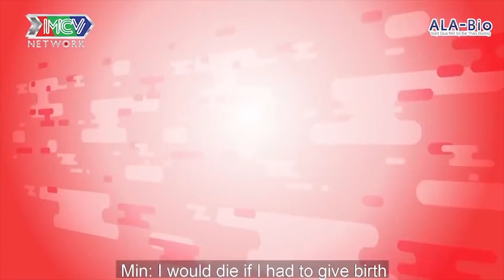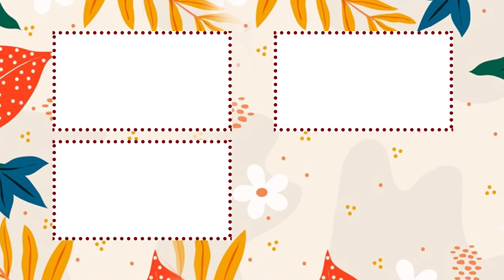Chàng diễn viên TRANH GIÀNH HAI 'HỘP SỮA' với con, BẬT KHÓC nức nở vì CÓ LỖI khi vợ ĐANG MANG THAI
📺 GIỚI THIỆU CHƯƠNG TRÌNH:
🎬Giới thiệu kênh Chuyện Mẹ Chồng Nàng Dâu:
CHUYỆN MẸ CHỒNG NÀNG D U cập nhật nhanh chóng và chính xác các chương trình truyền hình do MCV Corporation sản xuất, được MCV Network trực thuộc MCV Group bảo vệ bản quyền, quản lý, vận hành và khai thác nội dung.